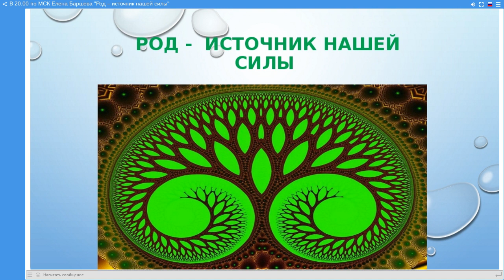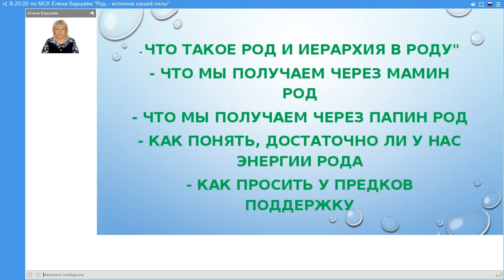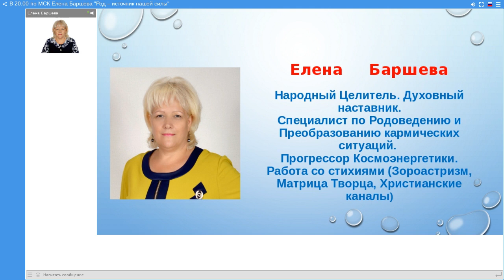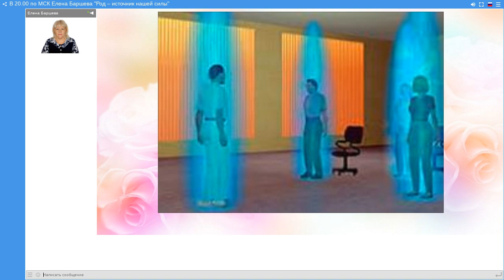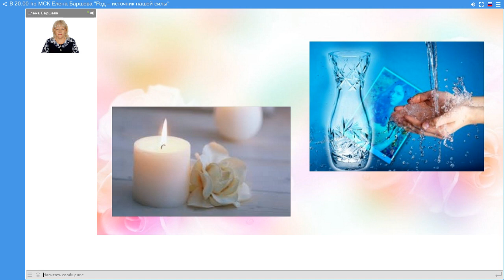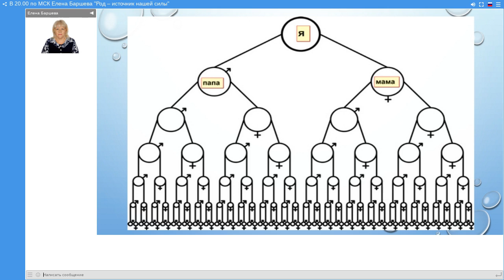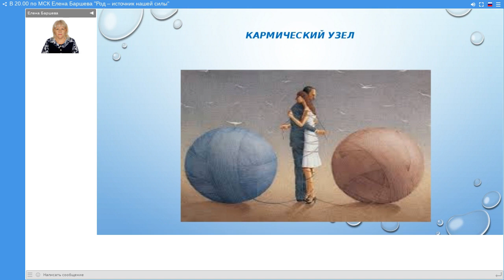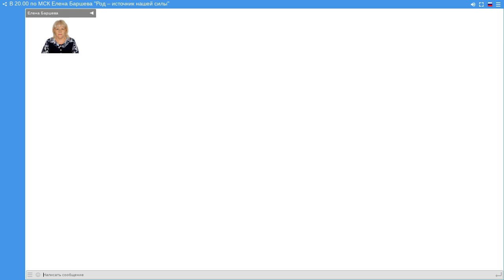Елена Баршева "Род – источник нашей силы"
Предложение мастера:
Полный курс "Энергетическая Чистка Рода" Елены Баршевой

Тренинг-сеанс: "Нерожденные дети. Мытарствующие духи Рода"

Здесь вы найдете ответы на интересующие вопросы и инструменты для улучшения жизни.

P.S.